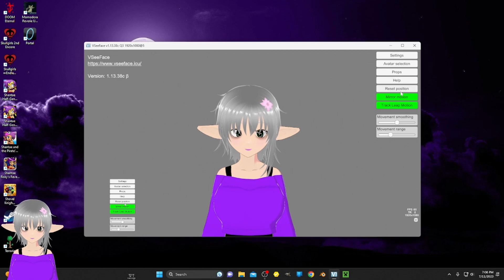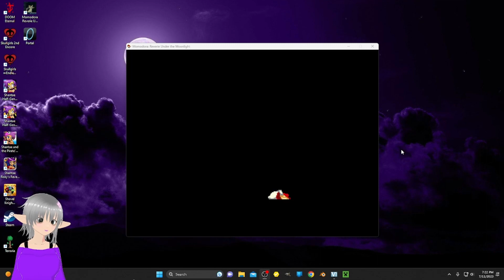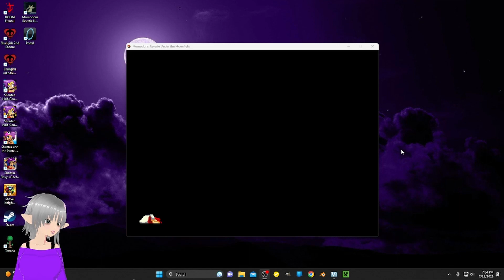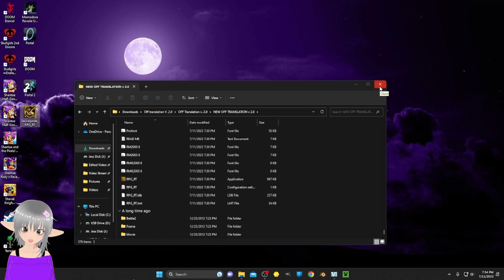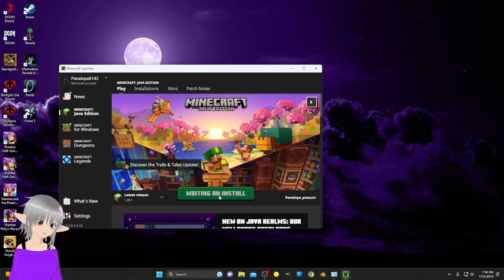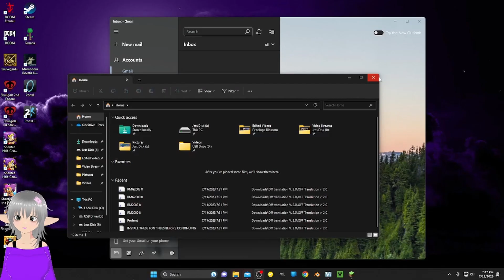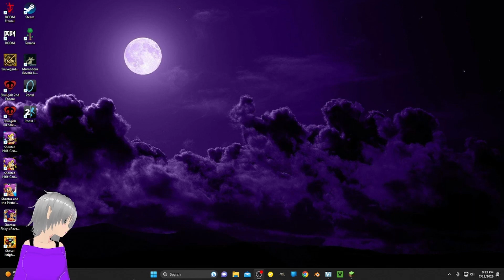Momodora Reverie Under the Moonlight part 1 and Minecraft ( part 9 )